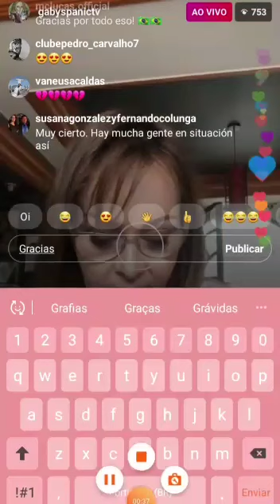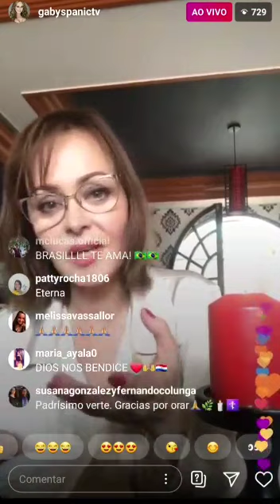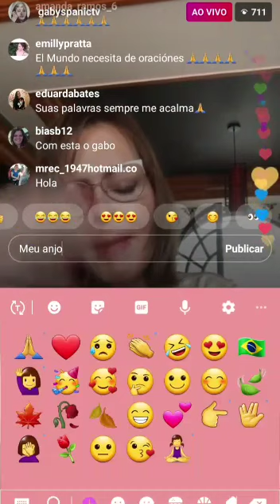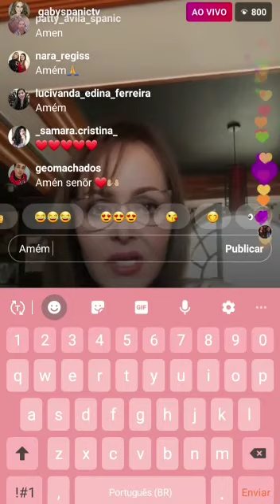Live Gaby Spanic (Oración🌍) 🕯🙏☦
Padrísima Instalive de 👑 GabrielaSpanic (6 de abril de 2020)
💌Video gracias a Spanicfan q grabó y a mi amiga Aline q me lo envió. ❤